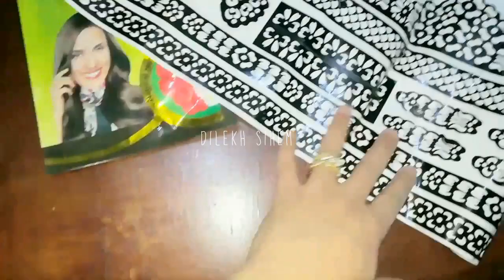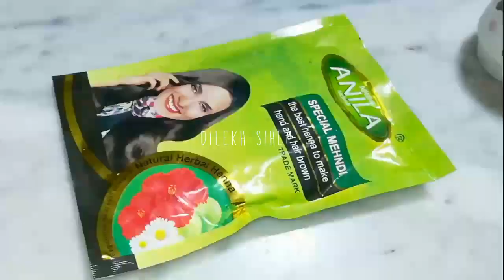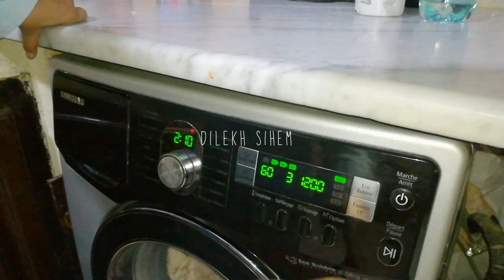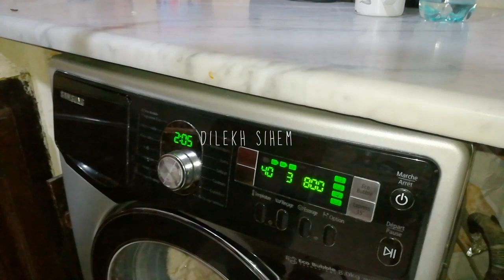و أخيرا راجعة لداري بعد اكثر من ثلث اشهر عاداتنا و تقاليدنا في جبير المرأة النافس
السلام عليكم جميعا ليكم وحشة
اذا اعجبكم الفيديو و ضغطتم على جام او لايك 👍👍👍 هنا تكونو قد دعمتوني بشكل كبير و كبير جدا لذا اهتم جيدا بقراءة كل التعليقات 👇👇👇 لهاذا من اعجبته القناة و كل الفيديوهات الموجودة فقط اشتركوا و فعلوا زر الجرس 🔔🔔🔔 لكي تصلكم كل الفيديوهات أول بأول ولكم من جزيل الشكر و فضلكم
على العين و الرأس

رابط صفحتي الخاصة على كوكباد
موقعي على كومباد
%D9%86/13996413